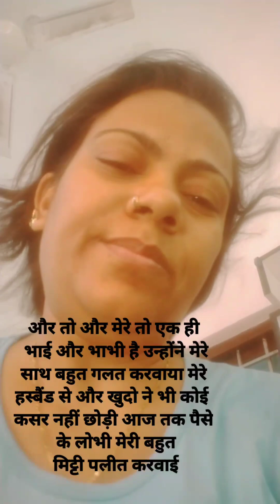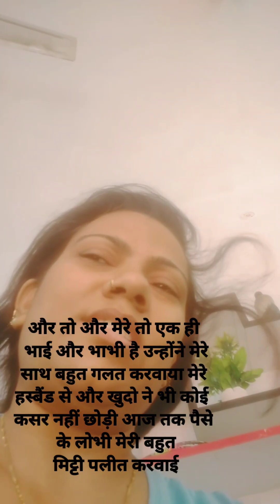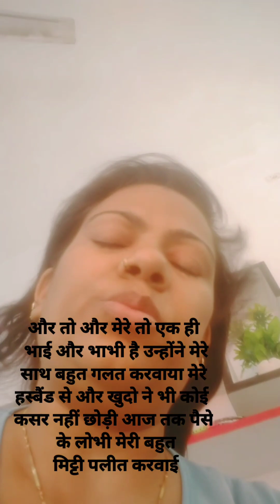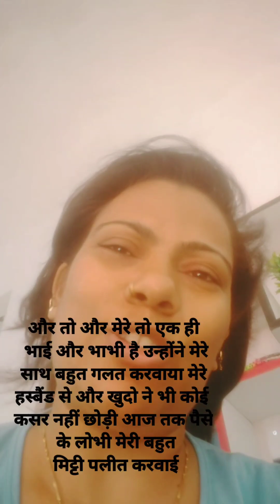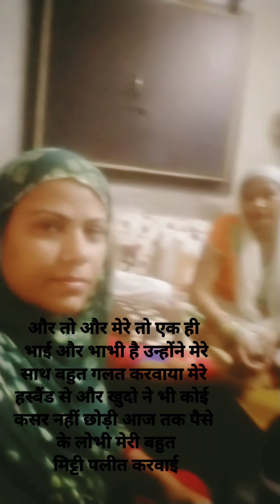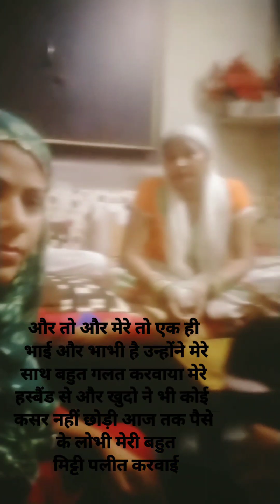दोस्तों मैं प्रताड़ित होने के कारण 1 महीने से कोई रेसिपी नहीं लेकर आई मेरी वीडियो को शेयर और कमेंट